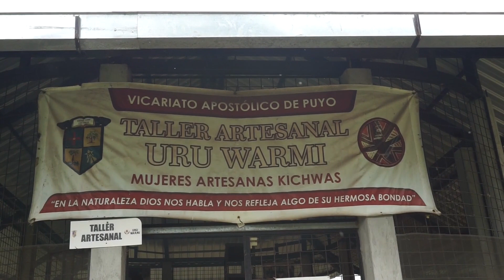Kichwa Women’s Pottery Tradition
Students from the University of Wisconsin–Madison CALS study abroad course UW Wellbeing through Indigenous Knowledge and Environmental Health in Ecuador created this video to share what they learned about Kichwa women's pottery traditions. These students include Sadie Stark, Carolyn Shumaker, Olivia Dikeman, Kerra Curnow, and Tatiana Zech.